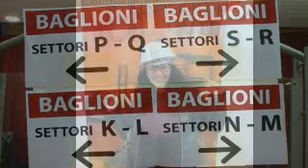07-11-2014 Claudio Baglioni Trieste